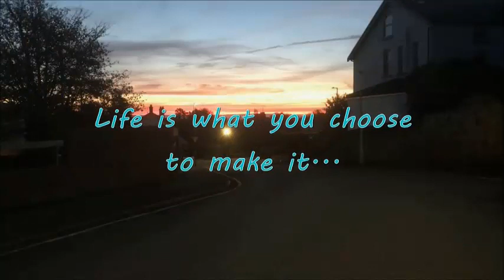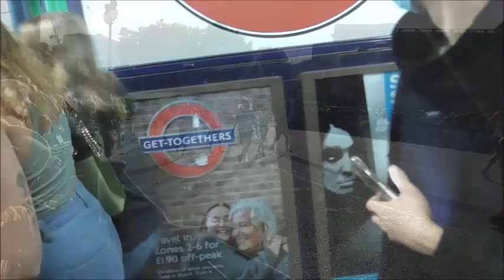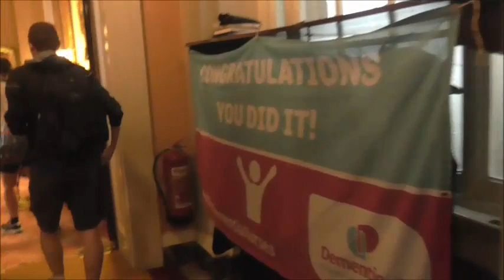The TCS London Marathon 2022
Possibly one of the greatest experiences of my entire life.
Overwhelming, Emotional, Powerful. Life Altering.
This is The TCS London Marathon 2022
Held on Sunday 2nd October 2022.